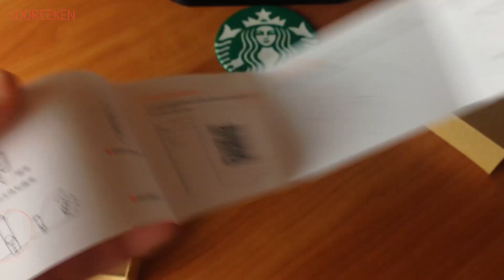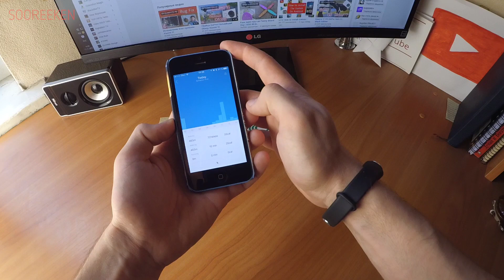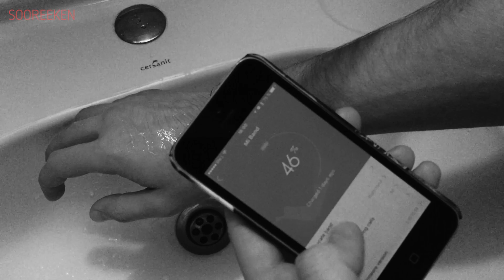Xiaomi Mi Band Обзор Спустя год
Купить в Китае:
Aliexpress

Только через год существования на рынке я решился сделать обзор Xiaomi mi band. Гаджетом доволен, главное, что выполняет свою основную функцию ;)